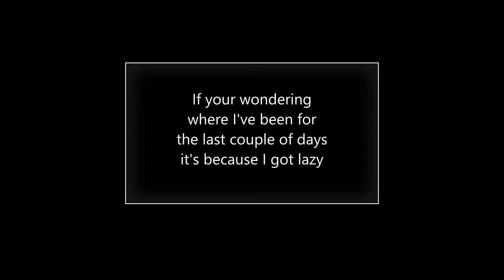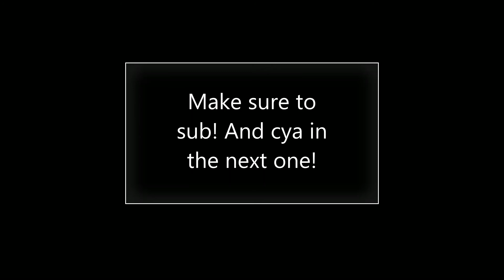MKC Giveaway (update)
I didn't quit youtube calm down

idk my music

why are u reading this

bruh stop

*mad*

*shoots*